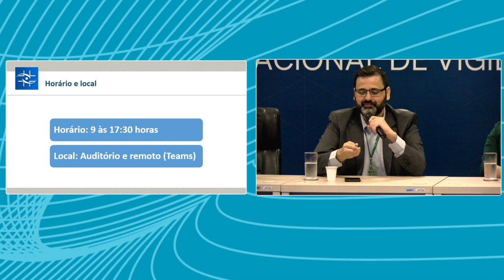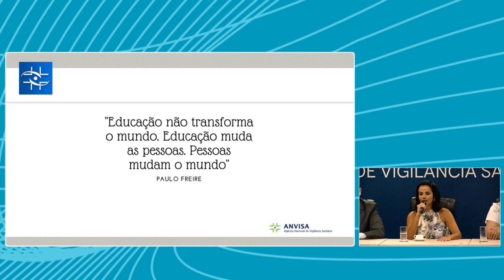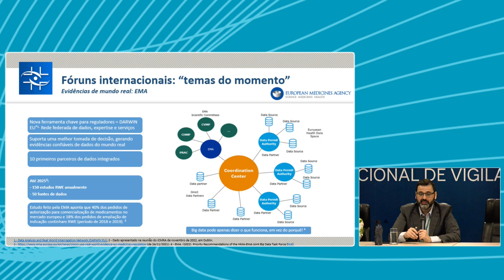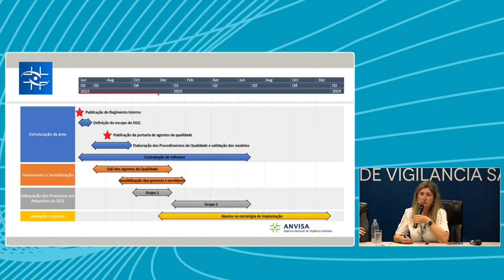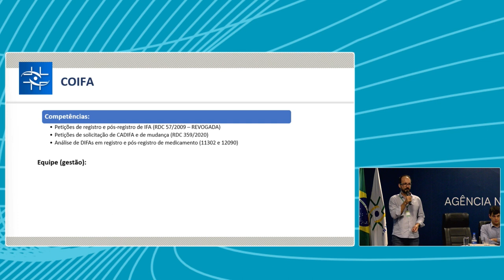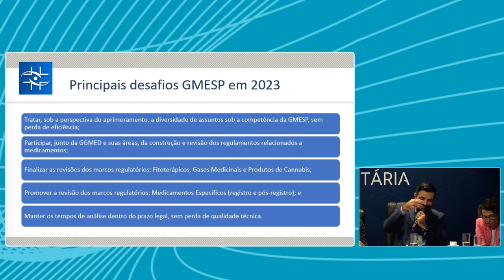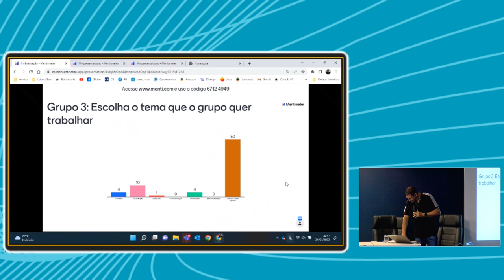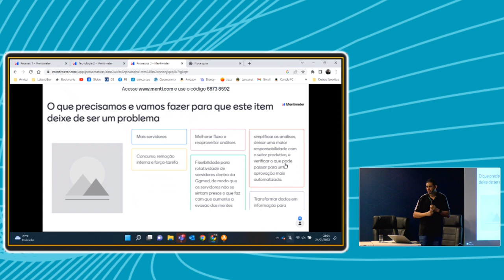Dia 24 de Janeiro